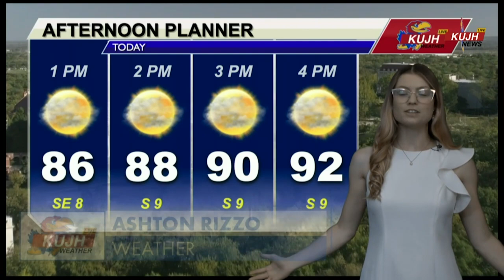9/28/23 Jaxson Reed Hosts The Sports Block With KU Volleyball Feature